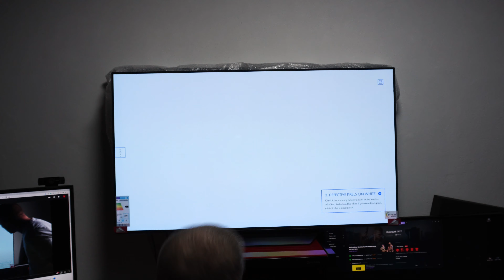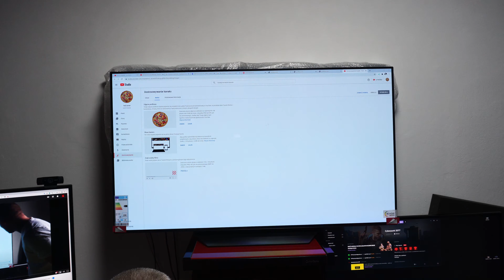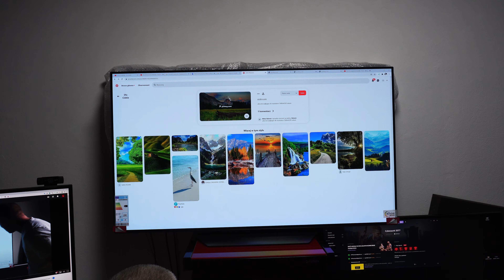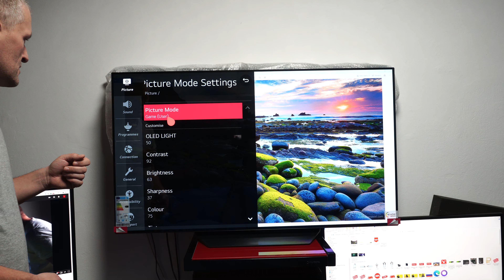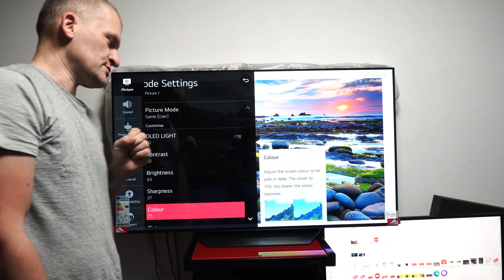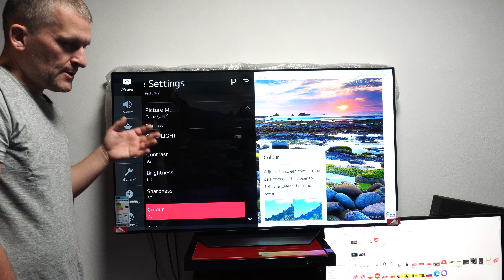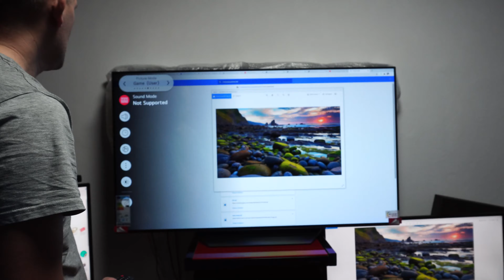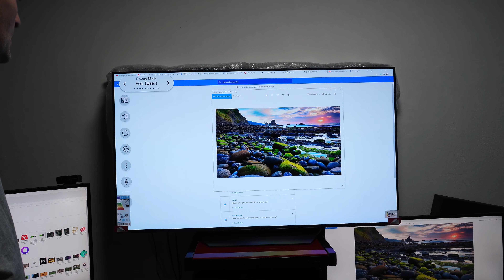TEST NA WYPALENIE LG OLED BX 2020 #2